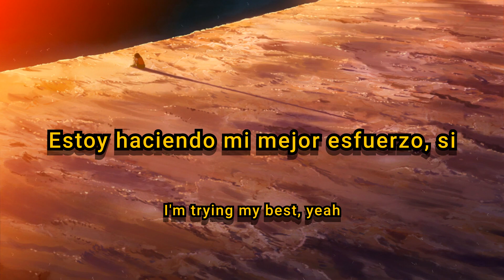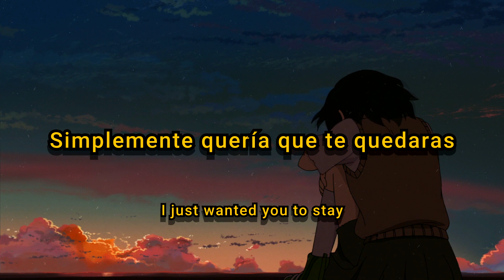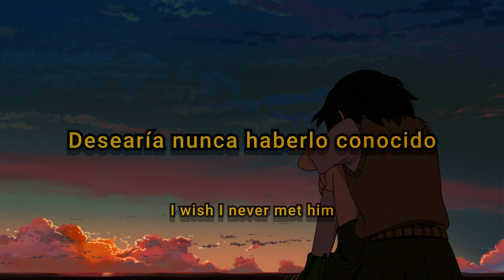Skele x Scapegoat - Bleed Through The Bandages (Prod. splashgvng) (Subtitulado & Lyrics)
Song//Canción

Skele

scapegoat

★Codeine Patches★

Lyrics:

I swear I am
Tryna show you I need you
I wanna hold your hand
I've been hurt so f*ck*ng badly
I forget who I am
This was never part of the plan
So can you promise you won't run from me
Cause I’m so scared I’m f*ck*ng shaking
It gets hard to breathe
And I’m not used to someone wanting me
God, it feels so fucking comforting

So, pour me
A drink
And I’ll sing you
To sleep
And he said it
I'm too damaged
Bleed through the bandages
I'm so gone, god
I wish I never met him
And just to go sleep
Have to be off f*ck*ng sedatives

I was in the backseat
Looking at my phone
I feel so alone
I just wanted you to stay
Tell me when the f*ck you're coming back
I know I’m so bad
Hate to see you like that
Tell me why the f*ck it hurts so bad
I wish I could save you but I know I can't
How the f*ck can I help you?

So, pour me
A drink

..Never met him
..Never met him
I'm too damaged
..Never met him
..Never met him